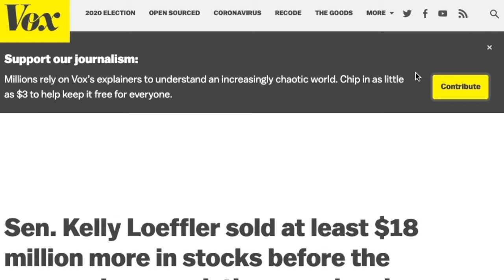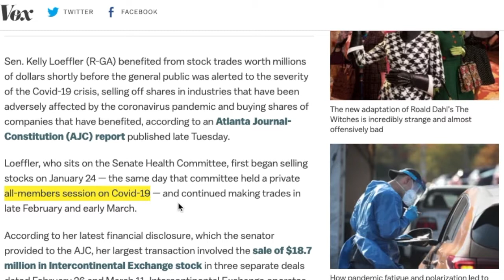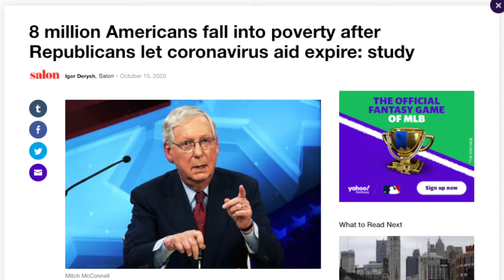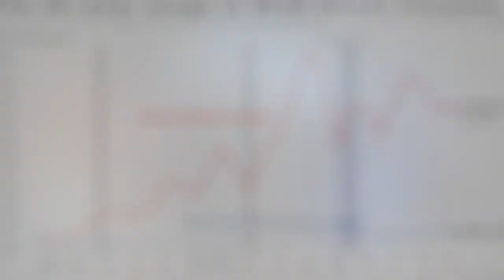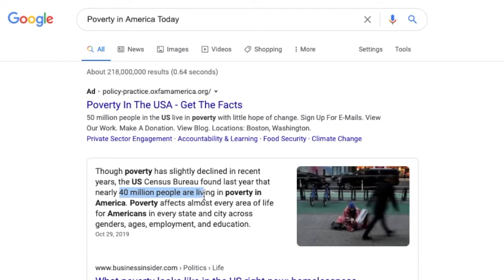"Status Quo" - CDA Music Video of Thom Daugherty Single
"If the status quo were working, then it wouldn't need to change." Our music video of Thom Daugherty's new single "Status Quo" which debuted on our Virtual Faith Forum. Let's change the Status Quo Nov 3rd!